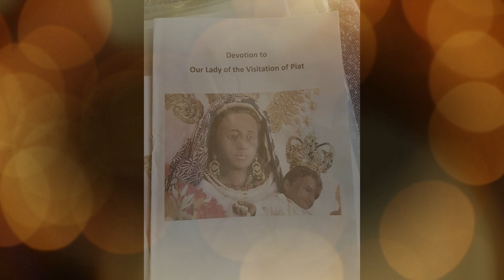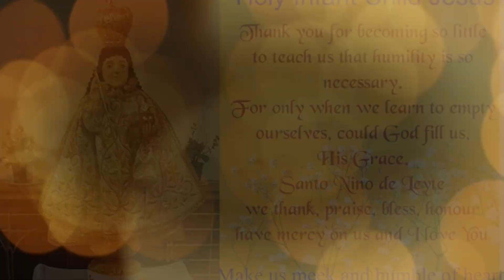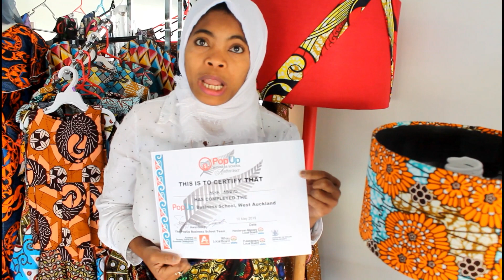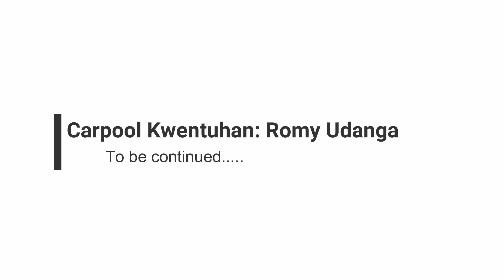Carpool Kwentuhan: Romy Udanga Part-1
Interesting and meaningful conversation with Filipino community leader Romy Udanga who is also the Chair of the Labour Multicultural Sector.  for the music.